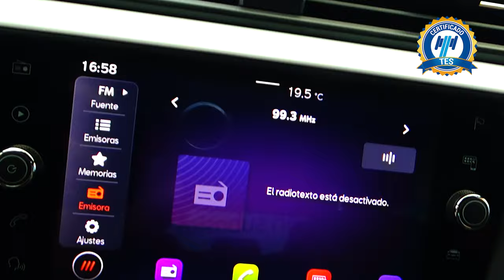Seat / Arona / 2021 - 16583